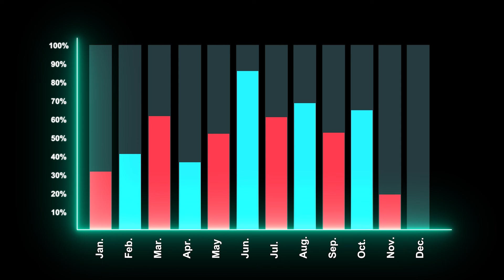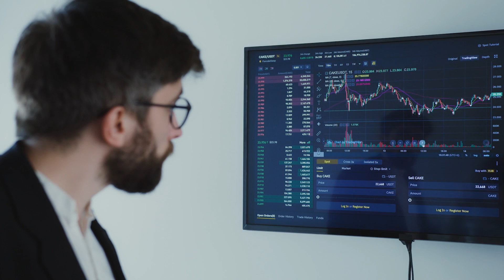Current Oil and Gas events in Canada for investors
Finances investment information for the oil and gas Industry as of late.